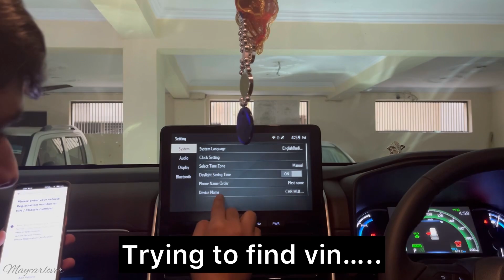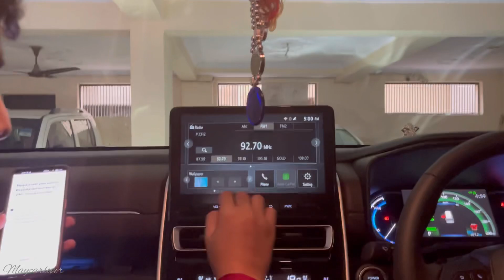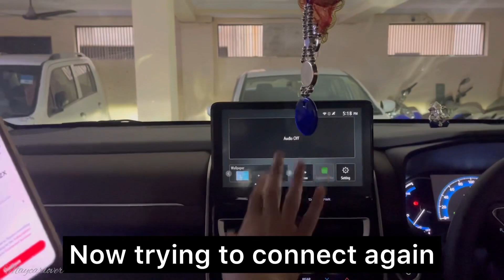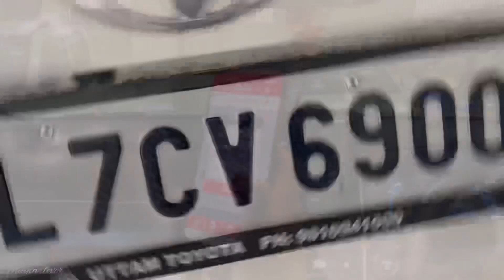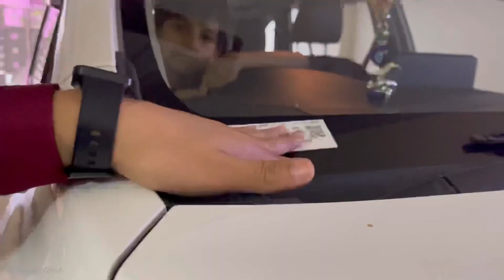How to connect your Innova Hycross with your phone | Toyota i connect app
Hello guys in this video we are trying to connect our Innova Hycross with mobile with the help of toyota I connect